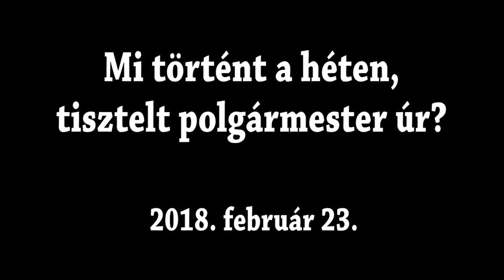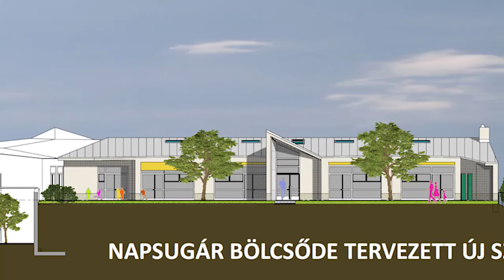Interjú Kovács Péter polgármesterrel – 2018. február 23.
Interjú az önkormányzati testületi ülésen történtekről: a költségvetés módosításáról, mai elsősorban az állam által támogatott nagyberuházások miatt lett szükség, valamint az Ikarus gyár területére tervezett migránsközpont elleni tiltakozás kifejezéséről, aminek határozatát az ellenzéki képviselők érdekes módon nem szavazták meg; a kerületi díszpolgárok, kitüntetettek, díjazott művészek és sportolók megválasztásáról, melyről majd a március 15-i ünnepségen lehet többet megtudni; az MLTC sporttelep futókörének rekortán burkolattal történő ellátásáról; a RAFC tavaszi focitornájáról, melyen neves egyesületek gyermek-focistái szerepeltek; a Jókai úti szakrendelő közelgő felújításával kapcsolatos egyeztetésekről, valamint arról, hogy hová költözhet a Százforintos Bolt, melynek helyére a szükséges parkolószám biztosítása miatt szükség van; Anna néni 95. születésnapi köszöntéséről, és a hétvégi programokról.